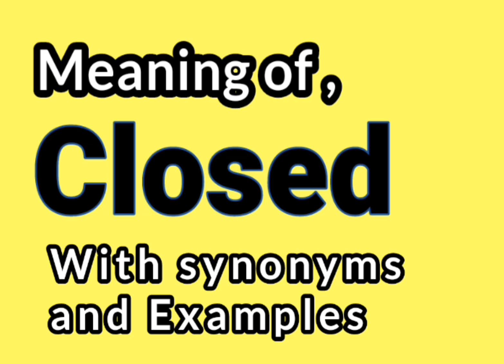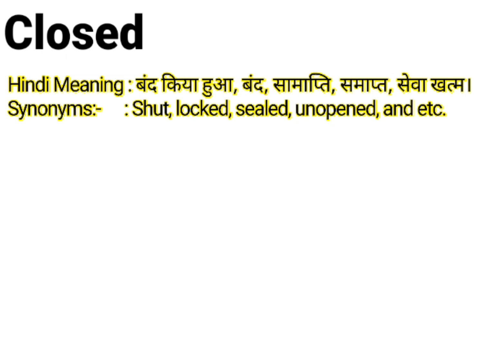Closed meaning & Synonyms || Synonyms of Closed || Examples in Sentences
About this video:

This video is about the word "Closed" with English meanings and synonyms and examples

Please watch the complete video to learn the antonyms of this word.

Contents of this video:

Meaning of Closed.
Synonyms of the word Closed.
Closed Synonyms.
Closed meaning in Hindi.